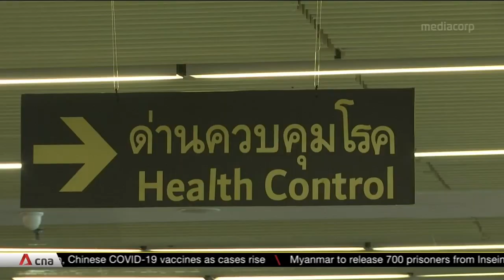COVID-19: Phuket to go ahead with reopening plans despite surge in cases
Thailand has reported a record 53 deaths from COVID-19 in the last 24 hours. The daily COVID-19 death toll has been steadily increasing since the third wave of the coronavirus hit in April. Despite coronavirus numbers rising again, the tourism-dependent kingdom is still forging ahead with plans to open up. Phuket is going to trial a model that could allow fully vaccinated tourists to come back without quarantine.